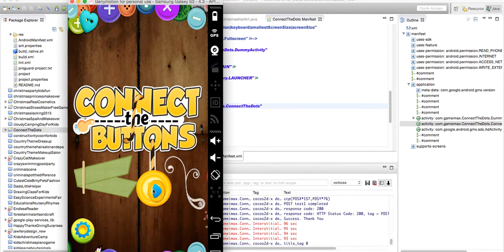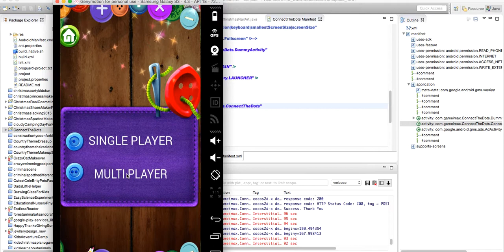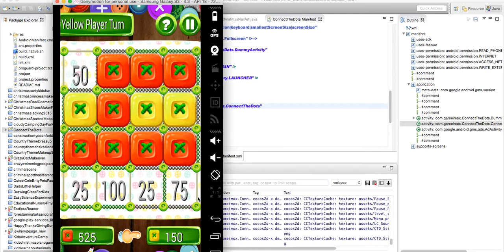Connect The Buttons - Source Code Video By Sell My Source Code.